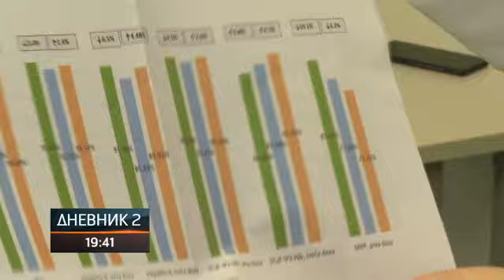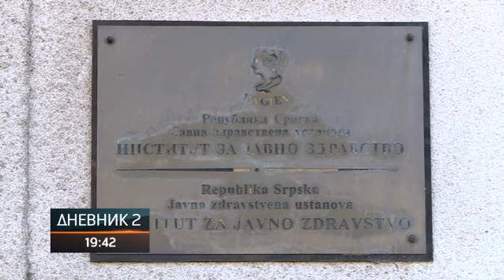Mali broj vakcinisanih - strah od epidemije zaboravljenih bolesti